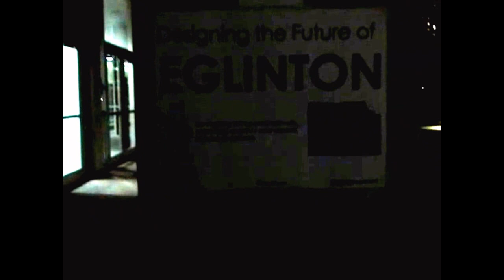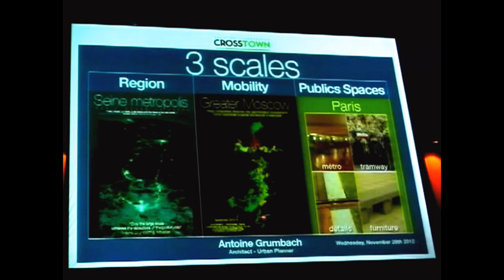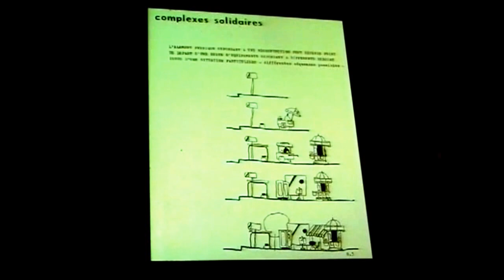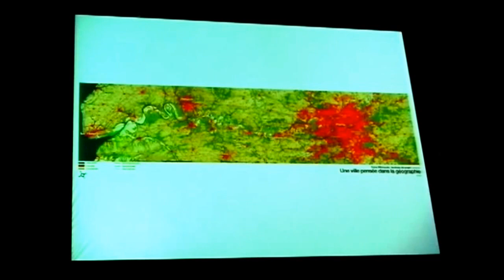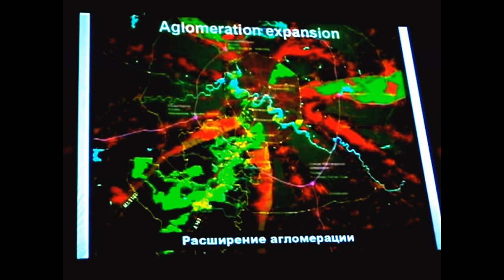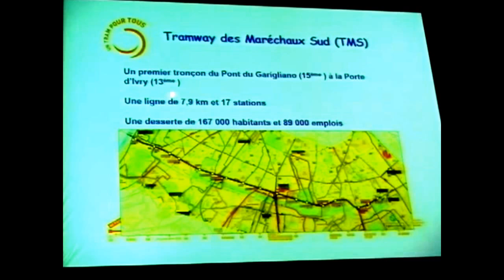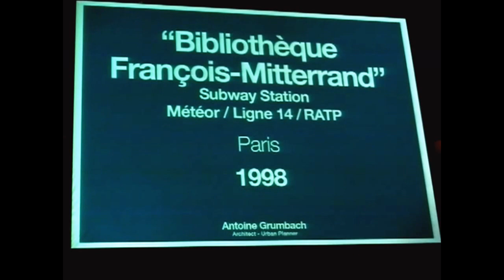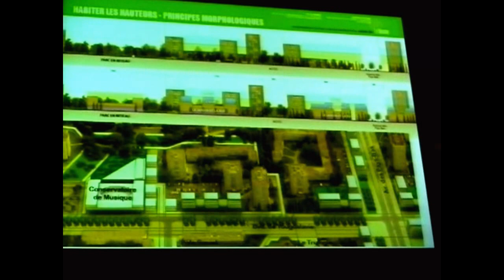HiMY SYeD -- Antoine Grumbach, Designing the Future of Eglinton, Toronto Canada Wed November 28 2012